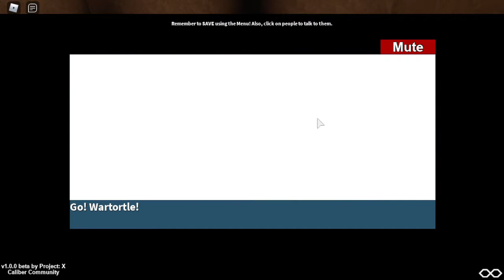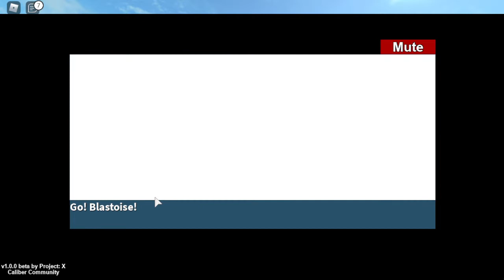Speedrun Strats Right now...Project: X Caliber...Roblox Pokemon Series Ep 2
Hey YouTube!!!
It's time for our Ep 2 of Project: X Caliber...Part of our Roblox Pokemon Series!!!